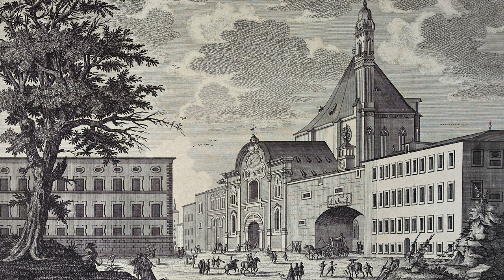Johann Michael Haydn (1737-1806) - Cadenzen und Versetten für die Orgel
Work: Cadenzen und Versetten in den 8 Kirchentonarten für die Orgel, MH 176
Performers: Thοrstеn Pіrkl (orgel)

Cadenzen und Versetten für die Orgel
1. Primi toni 0:00
2. Secundi toni 1:32
3. Tertii toni 3:10
4. Quarti toni 5:03
5. Quinti toni 6:53
6. Sexti toni 9:17
7. Septimi toni 11:57
8. Octavi toni 14:38

Engraving: Franz Anton Danreiter (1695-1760) - Die Pfarr= oder deren C.C.P.P. Franciscaner Kirche in Saltzburg (c.1735)